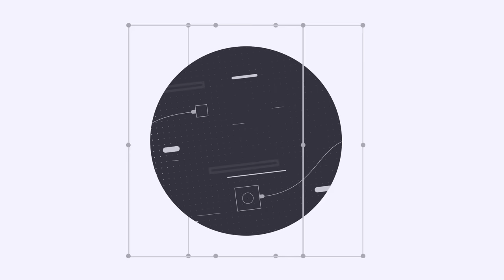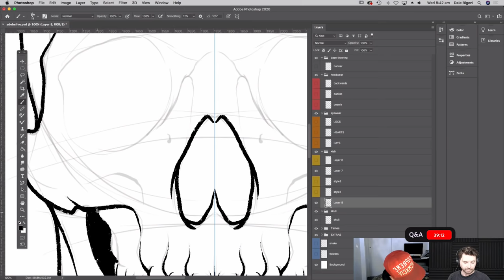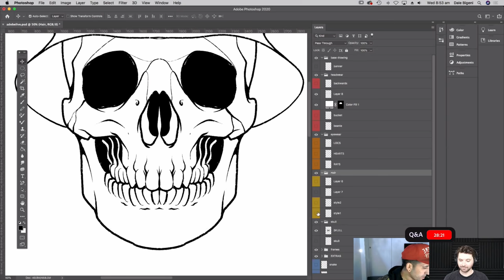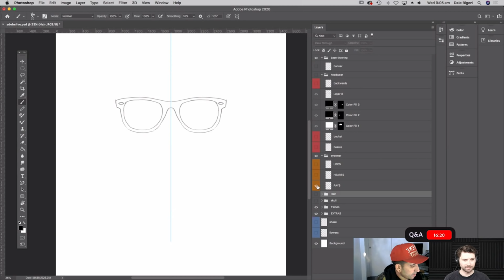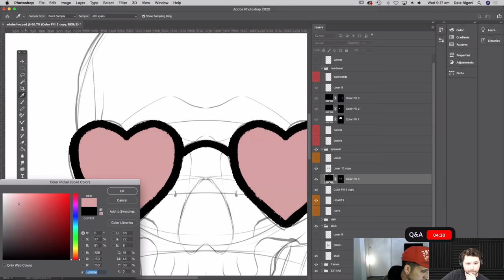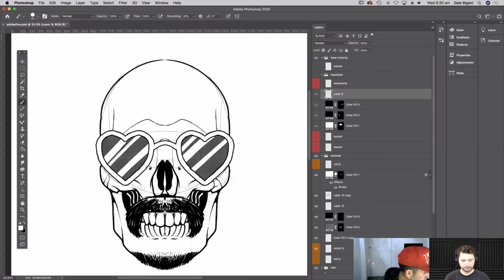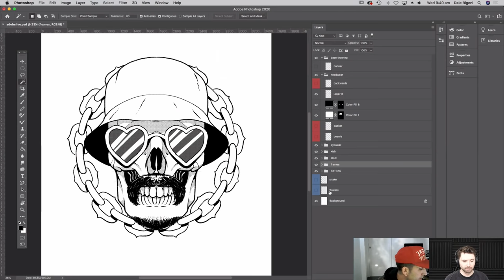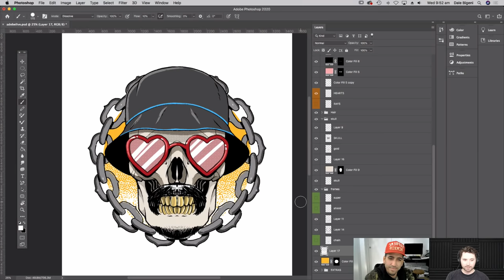Interactive Drawing with Dale Bigeni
Dale Bigeni is a graphic designer / Illustrator from the western suburbs of Sydney Australia. Been drawing and creating ever since he could hold a pencil. With a passion for tattoo and skate culture, you can see they heavily influence his style and composition. Bold lines and high levels of details are where he truly exceeds. Work Smart, Hustle Hard!!